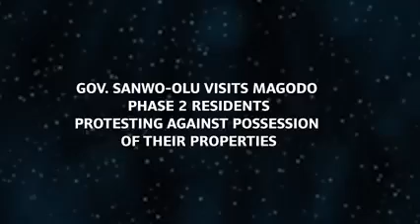Nigeria Boils as Cop Undermines Lagos Governor, Prompts Calls for Restructuring of Federal System!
Ever since the advent of Muhammadu Buhari as President of the Federal Republic of Nigeria, a lot of things have not been going well, threatening the very existence of the state along. This incident in Lagos has now revealed beyond reasonable doubts that Nigeria's Federal system is too loose to allow the states the ability to conduct their own affairs to meet the aspirations of their people.